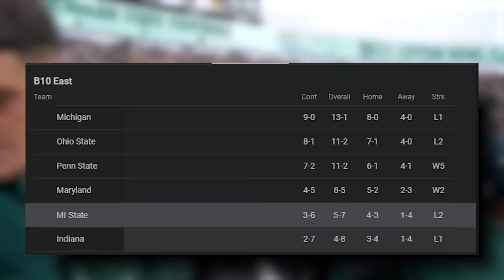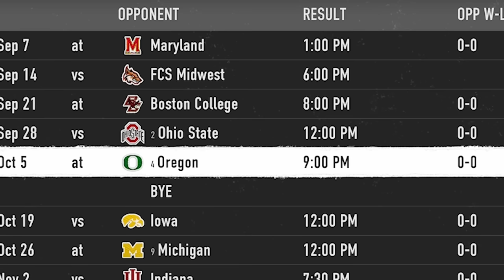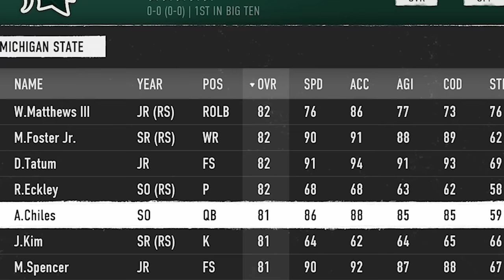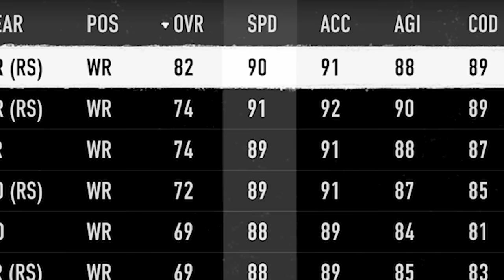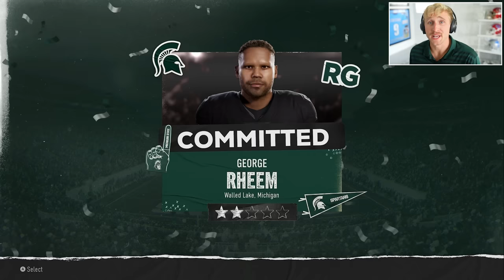Rebuilding the Michigan State Spartans! Ep. #1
Head Coach Meagher wants to take his Alma Mater to the Natty... but we have a LOT of work to do. Half a season each episode, we want to bring MSU to it's former glory. ENJOY!